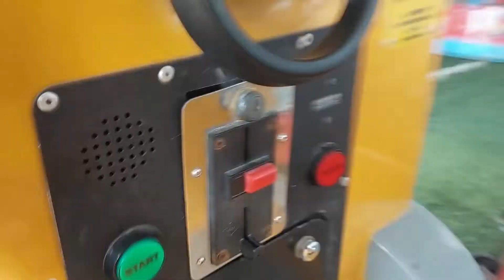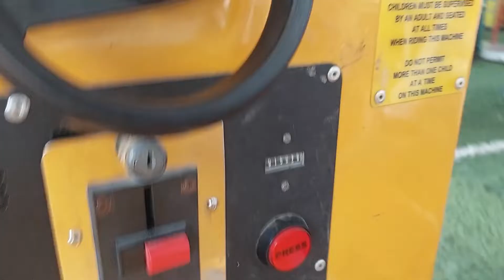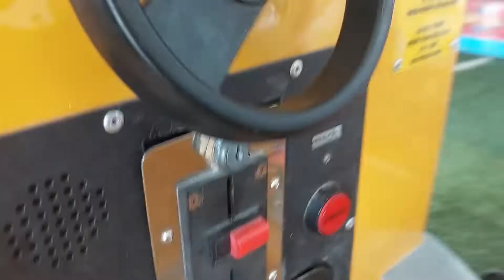2000s Jolly Roger Standard Forklift Truck Kiddie Ride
Filmed at Barry Island Pleasure Park in Barry Island on 1st September 2022